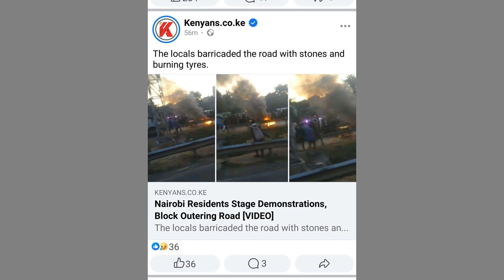Kimeumana‼️FUJO Lazuka NAIROBI Huku MAANDAMANO Yakiibuka BARABARANI Leo kwa SABABU Hii lKENYA NEWS